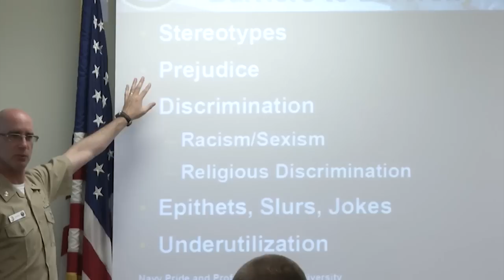Command Training Indoctrination Course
The Center for Personal and Professional Development educates leaders in Sigonella.